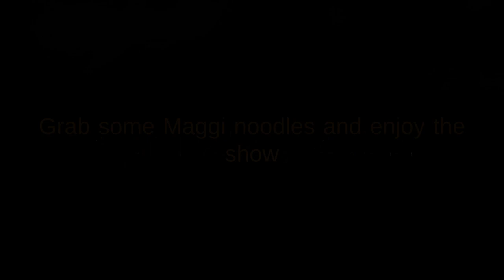LJTS : The Spookly Arc Finale - Official Trailer(HD)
For the Spookly Arc Finale, pick your teams!

SP VS. L

TheLJTGang - In the comments, put a fire/water/air/earth emoji.
TeamSpookly - In the comments, put a Jack o' Lantern emoji.

EVERYONE BETTER BE ON L'S SIDE.

CAST:
@LJTSOFFICIAL as Lui "Luinieus Sparkxxx" Shirasagi
@LJTSOFFICIAL as Luke "SMG4" Lerdwichgaul
@LJTSOFFICIAL as James "SMG3" Bailey
@LJTSOFFICIAL as Bernadette Cleramelt "Belle" Frontiere
@LJTSOFFICIAL as Seupeukelli Navish "Spookly" Ravindran
@LJTSOFFICIAL as Harley Quinn 2019
@LJTSOFFICIAL as Flycophorm
​@LJTSOFFICIAL as Talon Claw
@LJTSOFFICIAL as Morlock